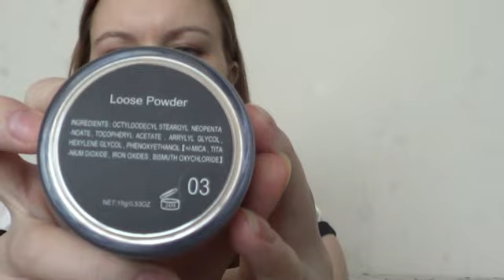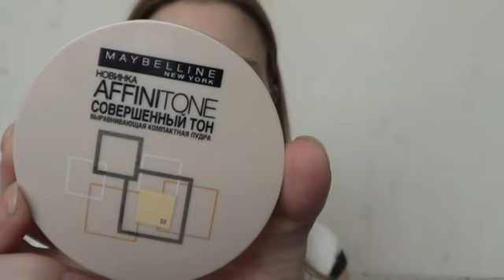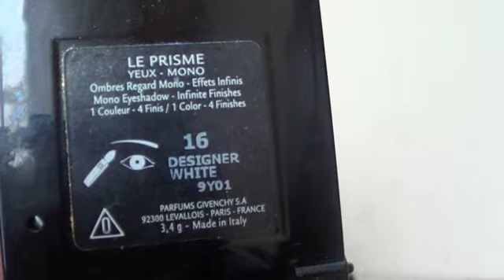продукты месяца февраля декоративная косметика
УРА! На этот раз я успела  в нужном месяце сделать видео. :))